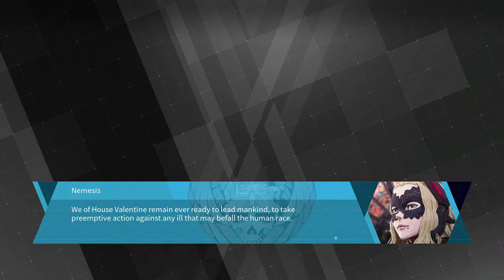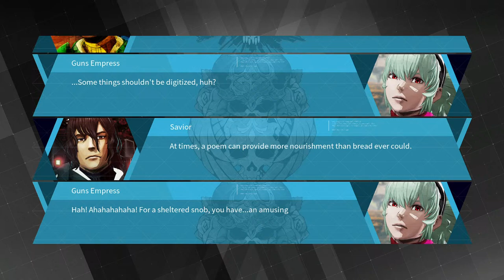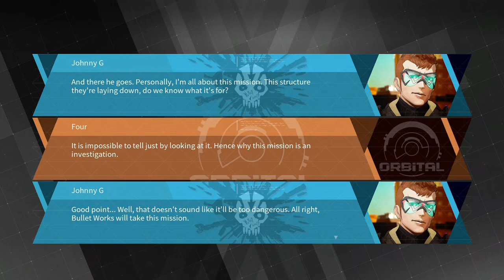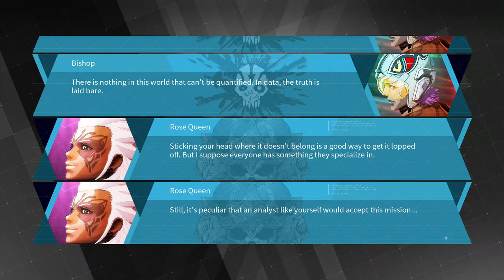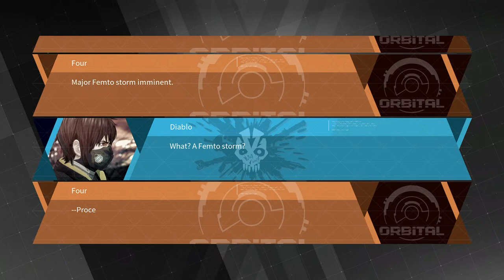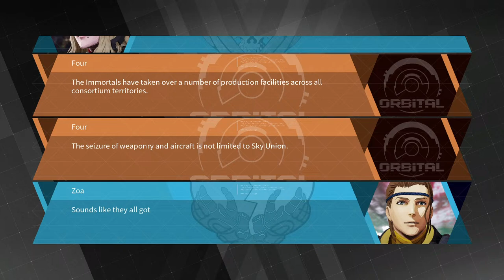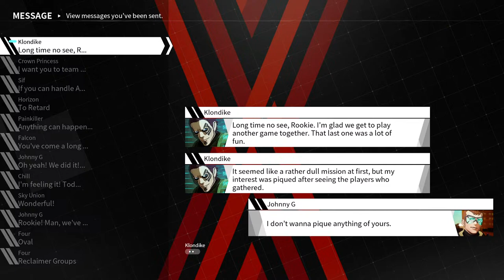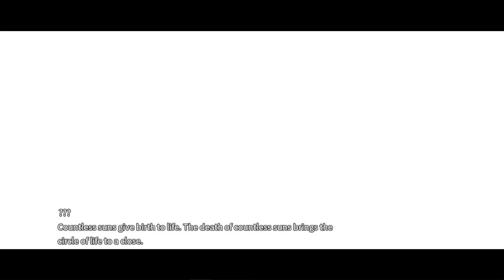Daemon x Machina (walkthrough, part 3) (PC)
When the moon tore apart, the sky bled red with light, ushering in an apocalyptic new age…and to survive, you must fight. As a mercenary, defend Earth through high-speed combat against corrupted robots in a series of missions from the cockpit of your Arsenal, a fully customizable mech. Equip your Arsenal with a vast array of parts and weapons, obtain more from downed enemy Arsenals, and swap them on the fly to suit your strategy in the face of ever-rising threats.

In this brand-new action game from Kenichiro Tsukuda (Armored Core) and mech designer Shoji Kawamori (Super Dimensional Fortress Macross), your environment is your ally. Collect and use Femto Energy on the field to boost your stats and create powerful mirages; or wield objects like cars and street signs as melee weapons and projectiles. For even more power, upgrade your physical combat abilities and learn new skills through body modification. It’ll also come in handy when you eject from your Arsenal and fight on foot using special weapons and abilities.

Defend Earth through high-speed mech combat against corrupted robots

Kenichiro Tsukuda, well known for his work developing the Armored Core series, and his talented team have developed this brand-new title with the goal of making it “the best mech action game” out there

The player’s avatar and Arsenal are fully customizable with a variety of options

Defeated enemies may drop ammo and weapons, which the player can obtain and use on the fly

Squad up with three other players* to destroy titanic bosses in online** Co-op mode

Mech designs created by Mr. Kawamori, who also worked on the Armored Core series and the Super Dimension Fortress Macross series